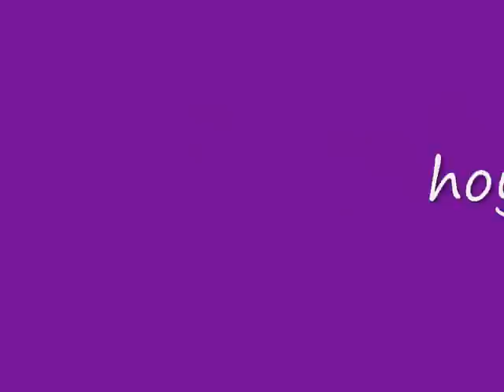hoyt archery ale the best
foto di varie discipline di tiro con l'arco praticate da ale